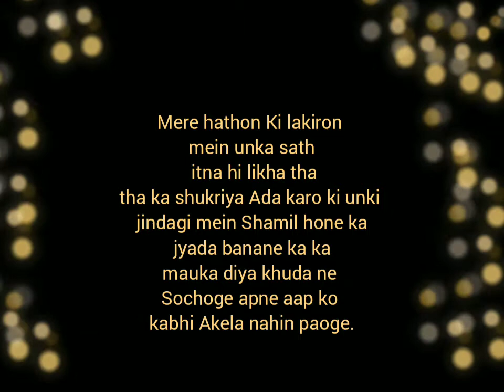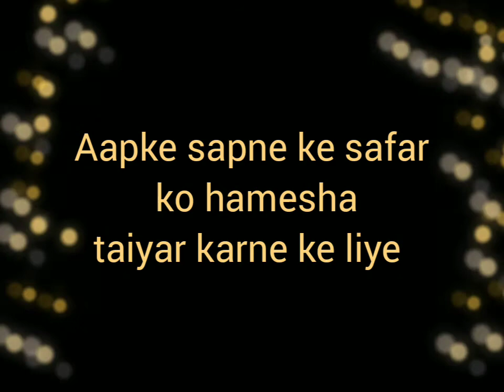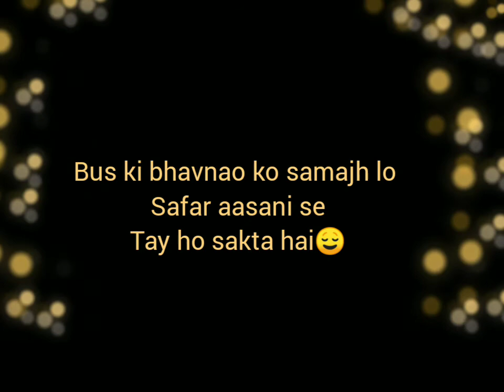"A life is broken wings"feat|Anushkakaushik|hindi poetry|Pacific peotry|unErase poetry|spill poetry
Stay committed to your decisions, but stay flexible in your approach 😊

I hope all of you like my story
and support me